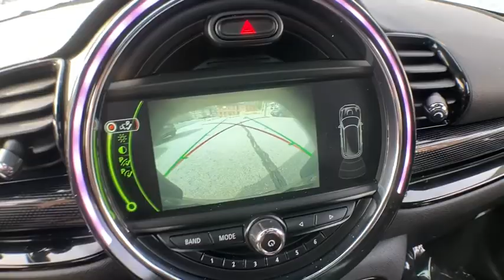2017 MINI Cooper S Haverhill MA, Lawrence MA, Methuen MA, Salem NH, Andover, MA 13956A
Midnight Black Metallic Used 2017 MINI Cooper S available in Haverhill, Massachusetts at Jaffarian Automotive Group. Servicing the Lawrence MA, Methuen MA, Salem NH, Andover, MA area.
2017 MINI Cooper S Clubman - Stock#: 13956A - VIN#: WMWLU5C57H2E83637

ONE OWNER, Cooper S Clubman, 4D Wagon, 2.0L I4 16V, AWD, Midnight Black Metallic.brbrbrThis vehicle has been Value Priced, below our competition, using Live Market Pricing Technology, saving you both Time and Money! You'll never pay too much at JAFFARIAN! The Most Car for the Least Amount of Money! COME SEE US TODAY AT 600 RIVER STREET IN HAVERHILL OR VISIT US ON THE WEB